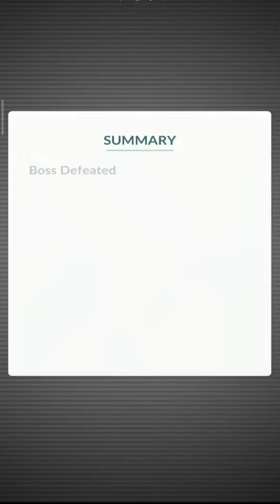FIRST EVER MEGA KANGASKHAN RAID IN POKEMON GO!!!